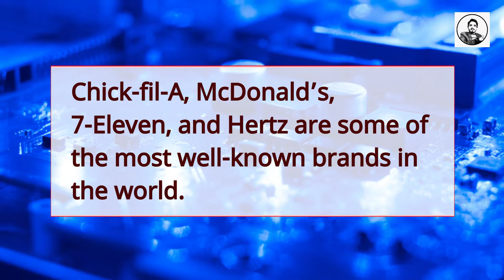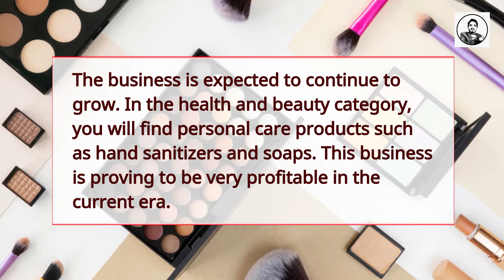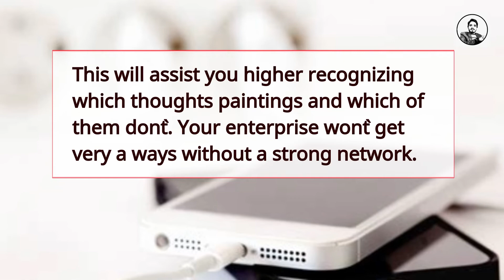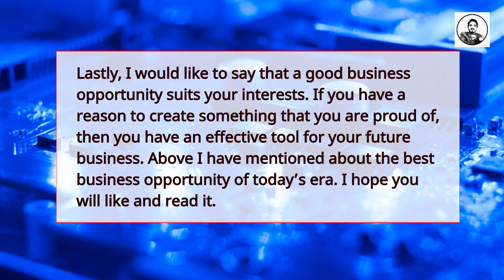Which is the best business opportunity in the world?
Here is a list of the best business opportunities in the world.
1. Sell ​​photography
2. Become a franchiser
3. Health and Beauty products
4. Blogging
5. Dropshipping
6. Chatbox developer
7. Digital products selling business